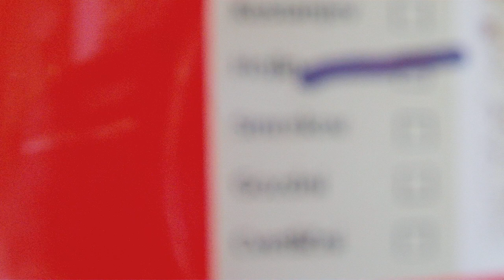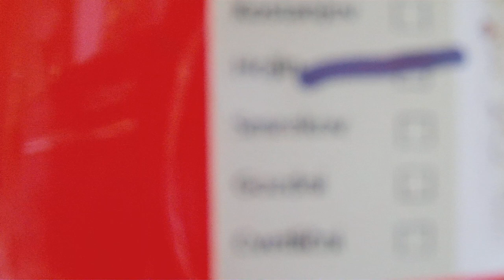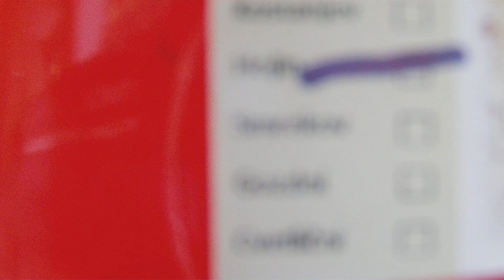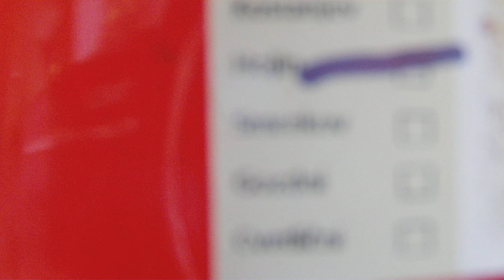UBIJANJE NA PSIHIATRIJI 1. DEL NWO SATANIZEM